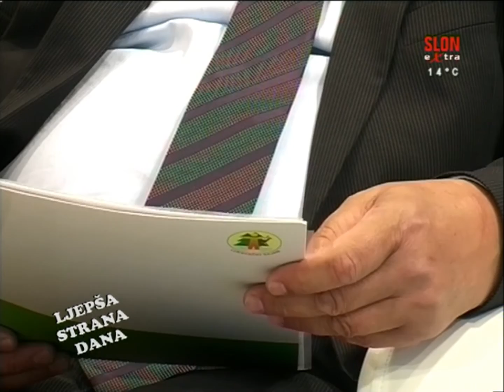Gostovanje: Izet Nuhanović, direktor Međunarodnog sajma turizma i ekologije "LIST" - 07.05.2017.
Ovogodišnji petnaesti  po redu Međunarodni sajam turizma i ekologije "LIST"  u Lukavcu počinje 11, a trajat će do  13. maja 2017.
Lukavački sajam okuplja  najznačajnije turističke djelatnike iz zemlje, regiona,a i šire  promovišući privredne, kulturne i sportske potencijale BiH.
Tim povodom o organizaciji i sadržajima ovogodišnjeg sajma List, u Ljepšoj strani dana razgovarali smo sa direktorom ovog sajma,  Izetom Nuhanovićem.